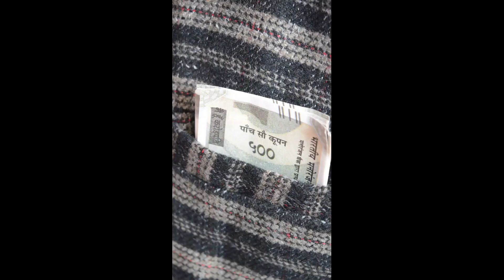Police Wala Emotional | comedy funny police husbandwifecomedy | Shammi Sherwani | Foppish Gang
Tauba Tauba | Bad Newz | Vicky Kaushal | Triptii dimri | Karan Aujla | In cinemas 19th...

धमाल पिक्चर के TOP 5 पेट दुखा देने वाले कॉमेडी सीन्स | Arshad Warsi, Asrani | Best Comedy Scene

Bhoothnath Full Movie | Amitabh Bachchan, Shahrukh Khan, Juhi Chawla, Rajpal Yadav | Hindi Movie

CLIMAX | अंत में सब हेरा फेरी | Phir Hera Pheri (HD) SCENE

金曜コーヒー: Positive Mood with Relaxing Jazz Instrumental & Soft Bossa Nova Piano Music - 作業用カフェBGM

Boyfriend Kaisa Hona Chaiyea ? | This is Sumesh

तीन कंजू @HAKKUSINGARIYA // Sokin Singariya

धाकड़ छोरे का अपनापन | उत्तर कुमार की मर्दानगी Uttar Kumar | New Movie Uttar Kumar 2022 | Chanda

Chintu chinki hulk thanos aur dinosaur | pagal beta | desi comedy | cs bisht vines | joke of

funny videos
funny
comedy
husband wife comedy
desi comedy
nok jhonk comedy
entertainment